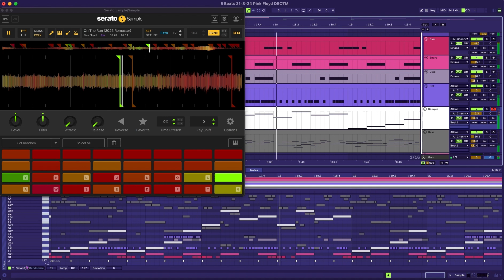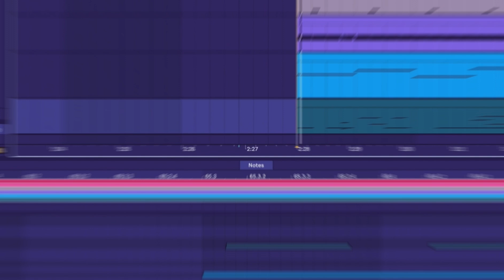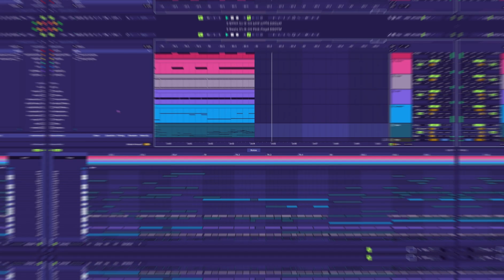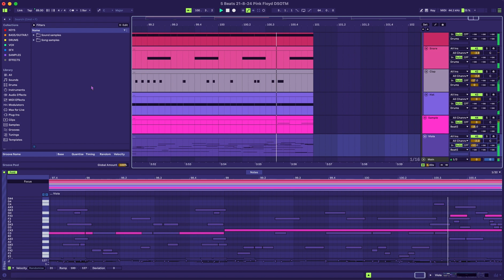Making Rap/Trap Beats out of Pink Floyd's 'The Dark Side of the Moon' - 5 Beats a Day - DAY 55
Sampling: On the Run, Great Gig in the Sky, Money, Any Color You Like, Us and Them

In hindsight, I should've chosen a different synth patch for Great Gig in the Sky...